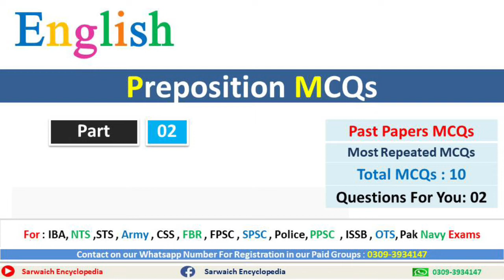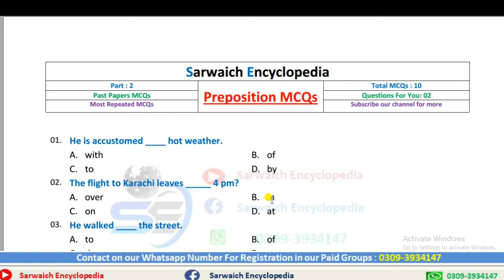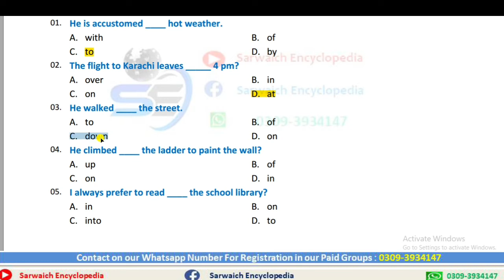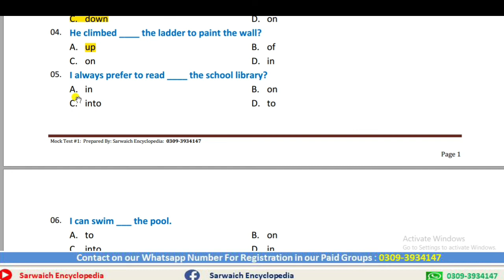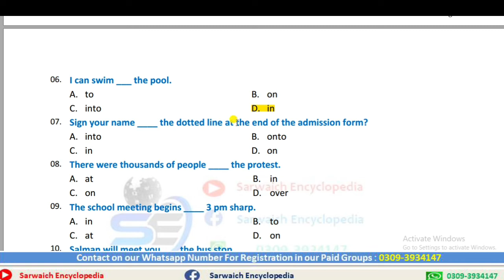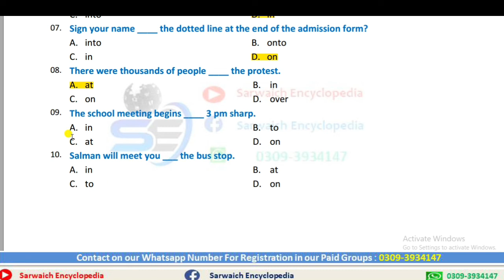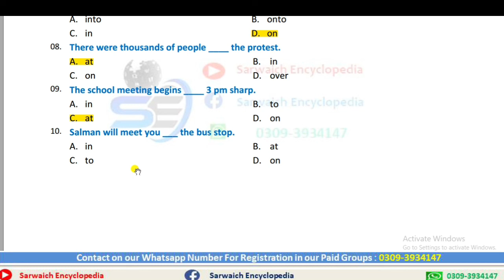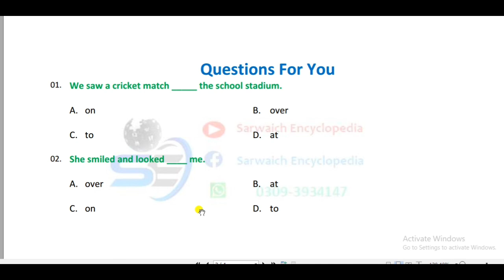Prepositions MCQs | Part # 2 | Learn English Grammar | Important For All Exams & Screening Tests